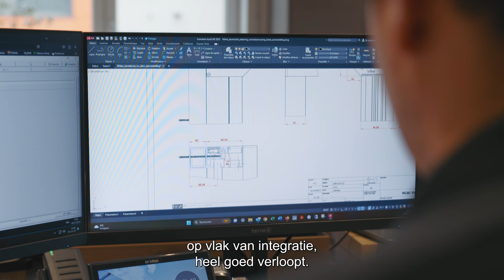Wilms x Alain Rosen - Testimonial NL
Grégory Rosen, CEO van Alain Rosen, deelt zijn positieve ervaringen met Wilms. Als familiebedrijf met 35 jaar ervaring in raamkozijnen, zonwering en bouwproducten, streeft Alain Rosen naar kwaliteit en service.

Sinds 2008 werken ze samen met Wilms vanwege hun innovatieve, hoogwaardige producten en uitstekende ondersteuning.

Ontdek waarom Wilms de ideale partner is in zonwering, rolluiken en ventilatie.